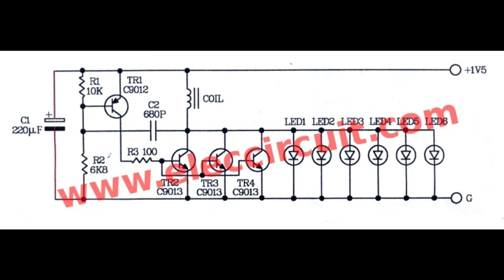Led flashlight circuit 1